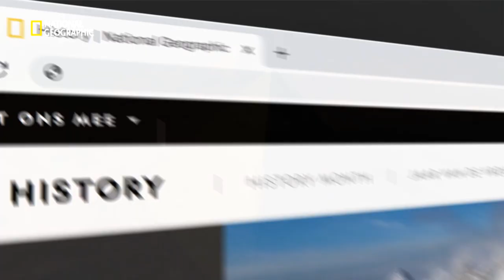Promovideo History Month (National Geographic) met Bart Gielen als 'local talent'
Promovideo door National Geographic i.k.v.History Month met historicus Bart Gielen als 'local talent'.